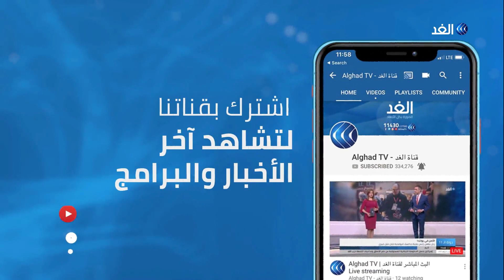إعصار دوريان ينتقل للفئة الرابعة.. وفلوريدا تعلن الطوارئ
اشتدّت قوّة الإعصار دوريان ليُصبح إعصارًا من الفئة الرابعة على مقياس سافير-سمبسون الذي يضمّ خمس فئات، مع رياح تبلغ سرعتها حوالى 215 كليلومترا في الساعة، على ما أعلن المركز الوطني الأميركي للأعاصير.
ويُتوقّع وصول الإعصار إلى ولاية فلوريدا جنوب الولايات المتحدة الإثنين أو الثلاثاء، حسب المركز، وأصدر حاكم فلوريدا رون ديسانتيس إعلان طوارئ لكل مقاطعات الولاية الـ67، داعيًا ملايين السكّان إلى الاستعداد للعاصفة التي قال إنّها يُمكن أن تتحوّل "حدثًا كبيرًا".
مزيد من التفاصيل في سياق التقرير .